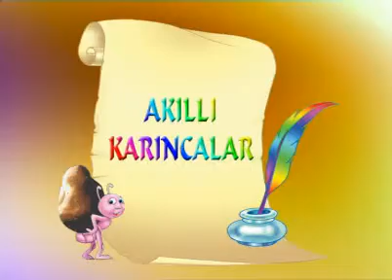VCD-GONCA - SEVGILI PEYGAMBERIM-04-KARINCA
Gonca dergisinin verdigi cocuklar icin -VARLIKLARIN DILINDEN SEVGILI PEYGAMBERIM- vcd leri